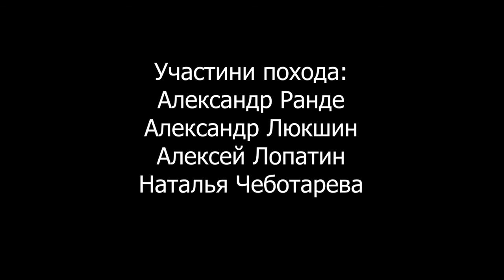Велопоход через Уральские горы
Цель похода была пересечь Уральские горы на велосипедах, по заброшенным дорогам от Кизела до Кытлыма, а дальше и до Серова , с восхождением на гору Конжаковский камень.